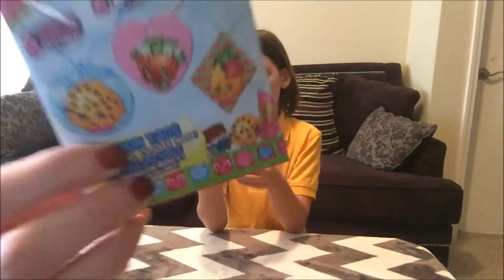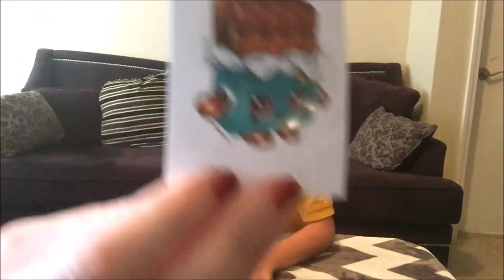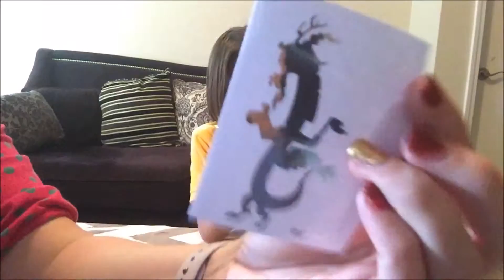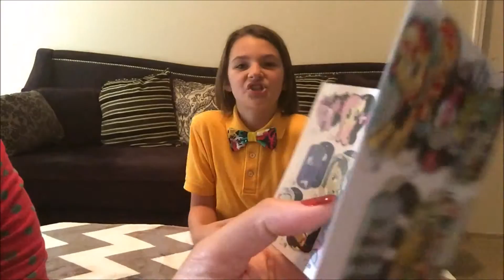Shopkins and My Little Pony Dog Tags!!! | Blind Bags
Today we opened some dog tag mystery packs! One is Shopkins and one is My Little Pony. Do you collect any of these?

Songs:
"Pump It" by Tyler Twombly